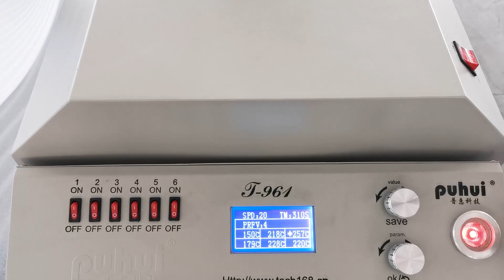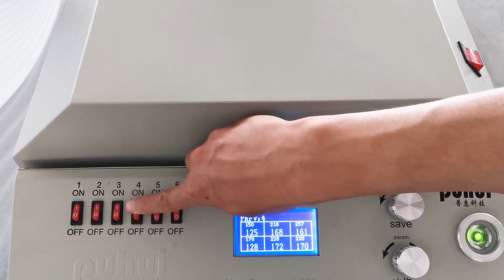reflow oven 961 operation